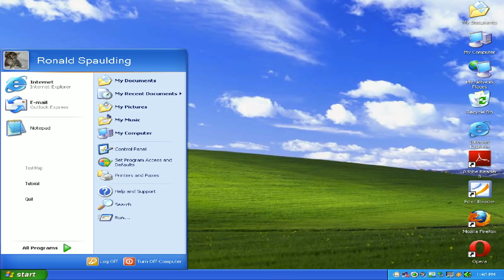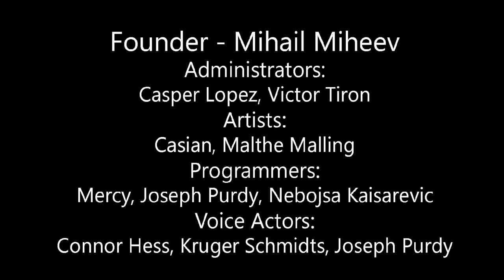SCP - Recontainment | NEW Top Down Shooter In Very Early Development | Indie Developer Spotlight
What is SCP Recontainment?

Dead bodies... Random Screams in the Distance... There's something Weird going around here... SCP - Recontainment  is a top down SCP game where you play as an MTF unit, attempting to salvage the situation during a containment breach.

Songs Used;